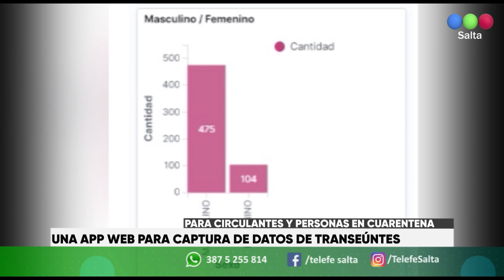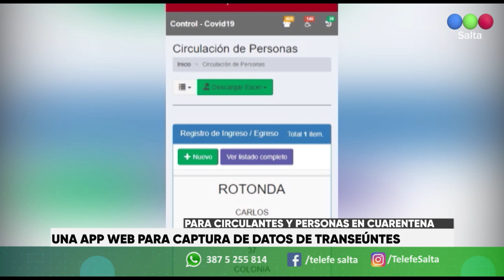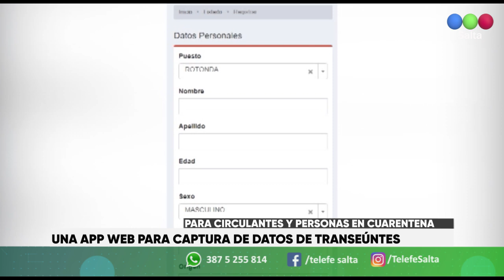Pichanal: una app web para captura de datos de transeúntes.